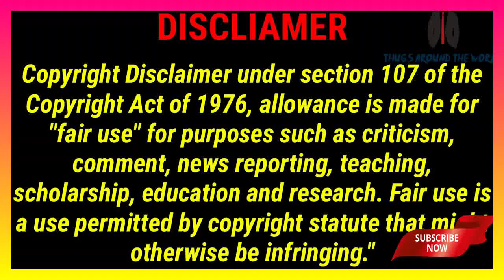Animals Thug Life| Funny Animals| Wasted| Busted| Dogs| Cats| Comedy Videos|2020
•  Under Section 107 of the Copyright Act 1976,Allowance is Made For Use For Purposes Such as Criticism, Comment,News Reporting, Scolarship and Research.fair use is a use Permitted By Copyright Statute that Might Otherwise Be Non-profit Educational or Personal use Tips the Balance in Favour of fair Use.